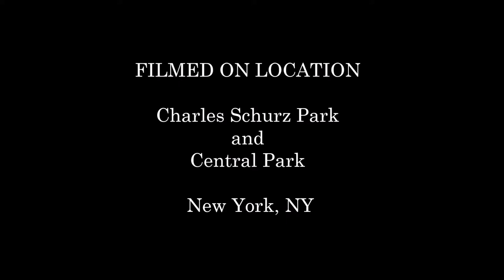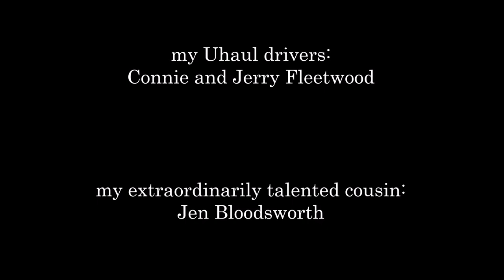Chase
In the hustle and bustle of this crazy world we must not forget to abandon the chase, if only for a moment, to appreciate all the beauty that surrounds us. In this narrative short, a wayward tennis ball takes the audience on an adventure through the parks of New York City. (2016)